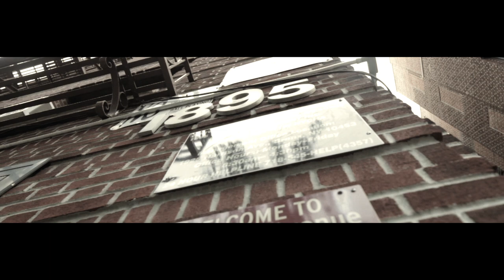Ronnie Artist Uptown N*** (Official Video)